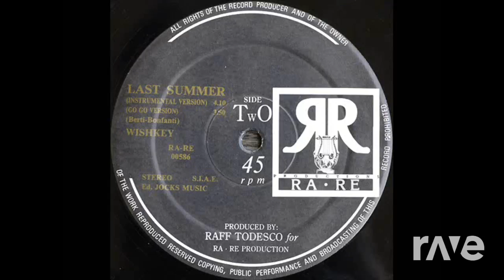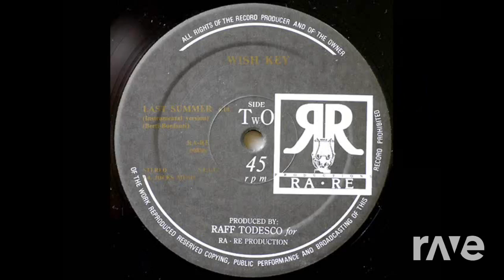Summer Last Now 1983 - Kajagoogoo & Wish Key | RaveDj